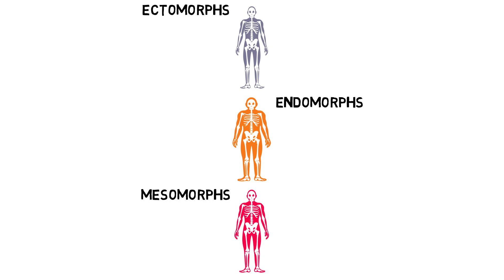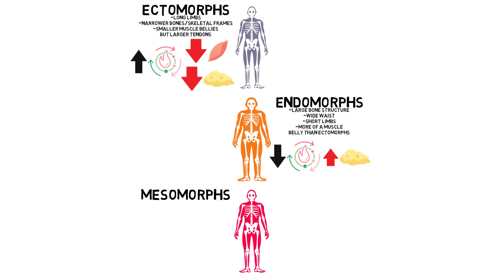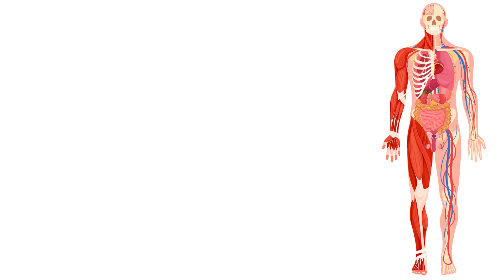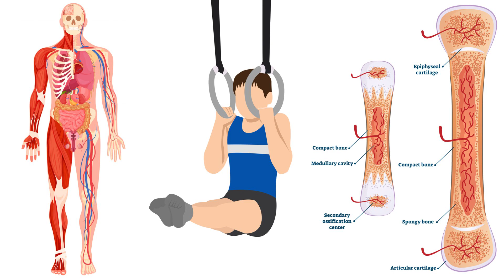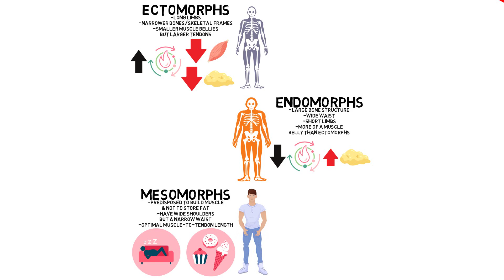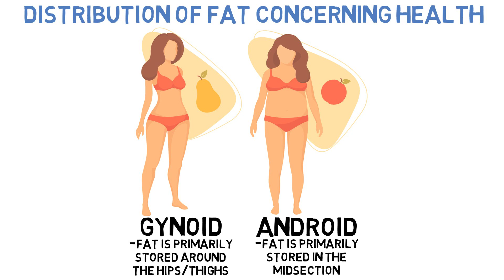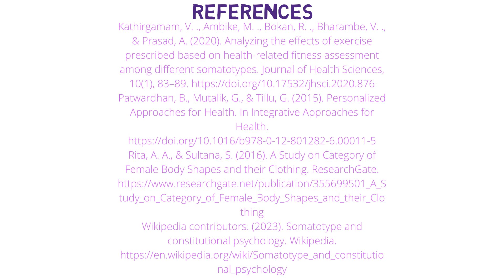What BODY TYPE Are You?? It Might SURPRISE You!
It might surprise you, but you are a different body type than everyone else! Want to know which precisely that might be? Look no further, as today we'll be covering that and whether you should eat according to your body type for better weight loss outcomes.

Contents:
0:00 - Intro
0:33 - Ectomorphs, Endomorphs and Mesomorphs
05:00 - Apple vs pear body type
05:49 - Fashion body types
06:04 - Should you eat based on your body type